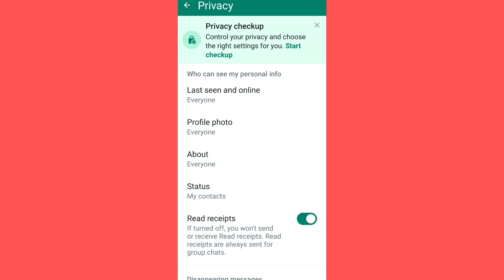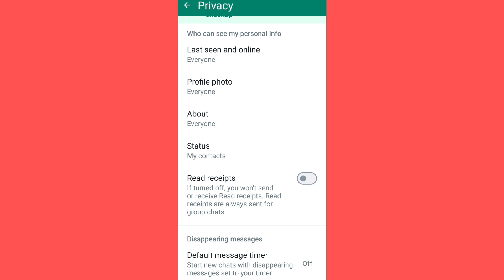Respect kya Hota Hai | Read Respect ka Matlab kya Hota